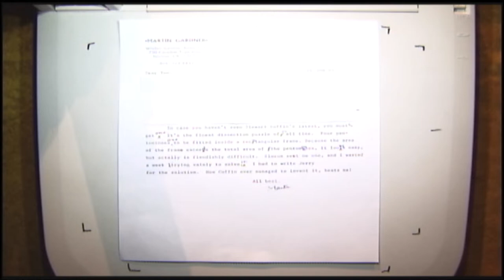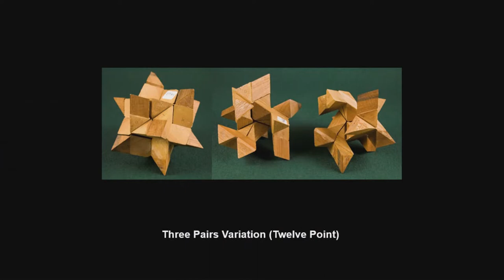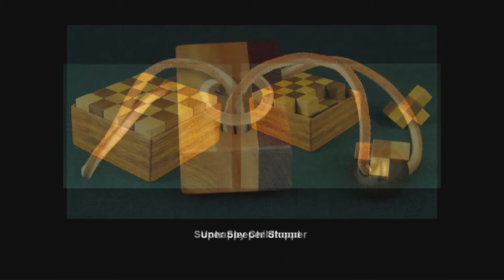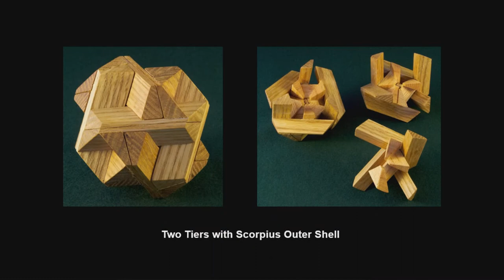Stewart Coffin, John Rausch - Fireside Chat with Stewart Coffin - G4G13 Apr 2018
Fireside Chat with Stewart Coffin